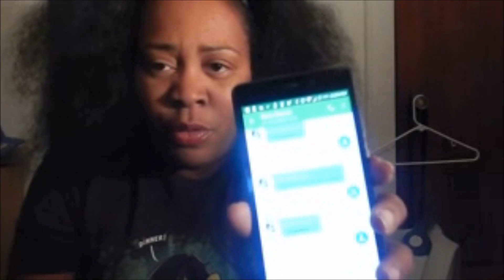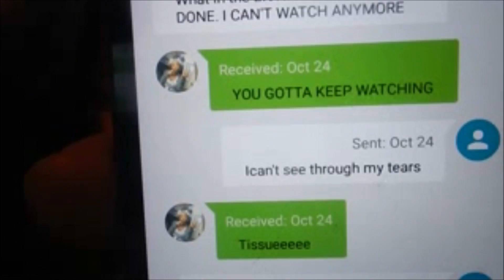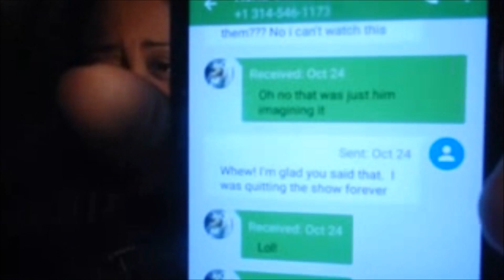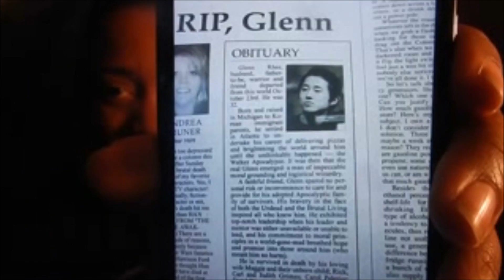The Walking Dead TWD recap S7 Ep1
Spoilers all up in this mug. I know the episode aired on Sunday and it is now Tuesday but this episode was weighing on me so I had to talk about it. First of all great job on this episode AMC and the directors/producers/writers, it was disturbingly good. This is my interpretation and summary of the episode. I am not quoting directly from the show.

I give you my play by play in my own words and sometimes my own names to the characters, so please don't try to check me on any of that. Ha!

Feel free to discuss the episode below if you choose to or give me feedback on the review itself.

I give background on my thoughts of the show as a whole and the actual review of this particular episode starts around 4:00.

Thanks for coming back and watching my channel. This is video #33 of my 100 Days of Vlogging

No paid endorsements here.